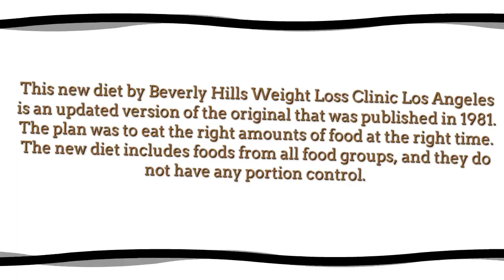Beverly Hills Weight Loss Clinic Los Angeles The New Diet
This new diet by Beverly Hills Weight Loss Clinic Los Angeles is an updated version of the original that was published in 1981.